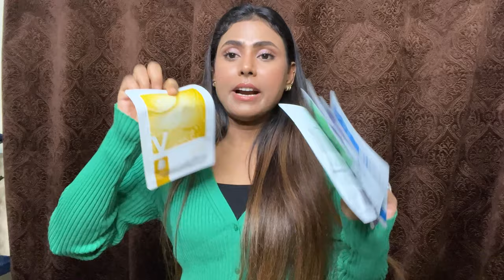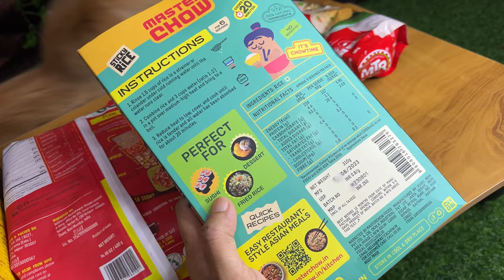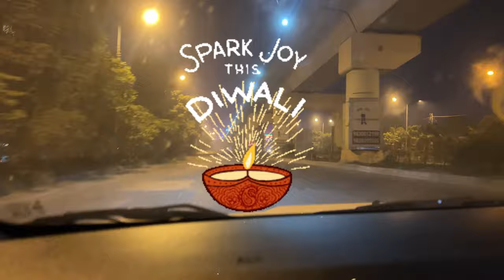VLOG || A week In My Life || Diwali 🪔 Glod ki Shopping,Tigger 3 movie,Zara Haul ,miniso 🛍️+ More ✨